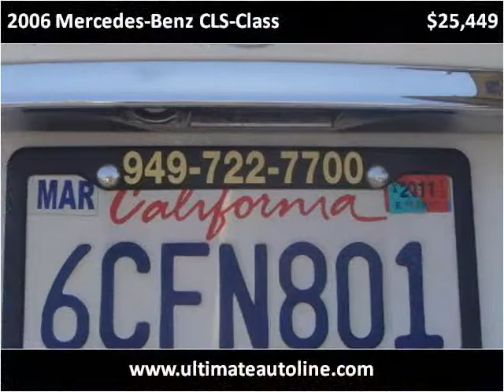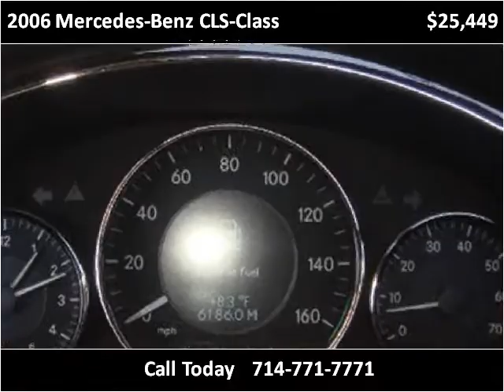2006 Mercedes-Benz CLS-Class Used Cars Orange CA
This 2006 Mercedes-Benz CLS-Class is available from Ultimate Autoline.